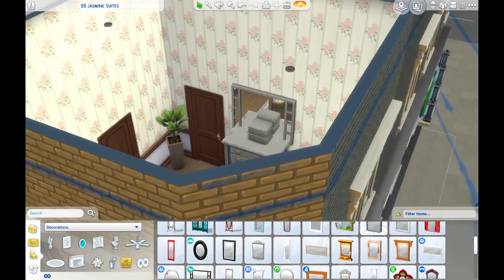I Made Your Grandparents Apartment | Speed Build | Sims 4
I hope you enjoy this build, i've been really trying to think of ideas on creating a great story while building.